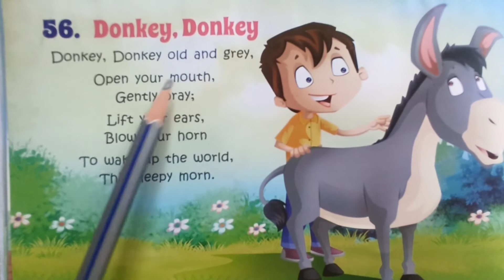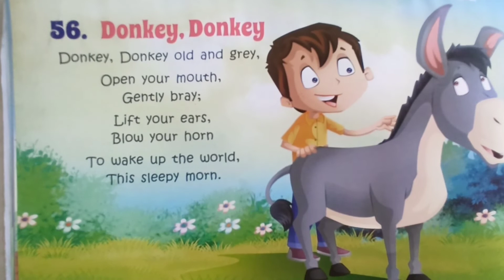Donkey, Donkey | Nursery Rhymes| Songs & Poems | JrKg | SrKg | Lkg |कॉमन राइम्स बच्चों के लिए